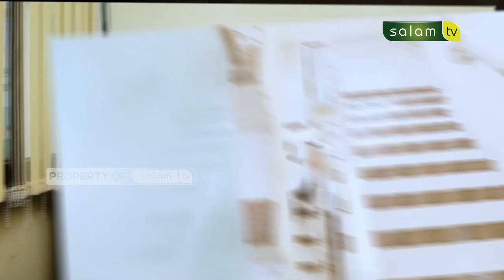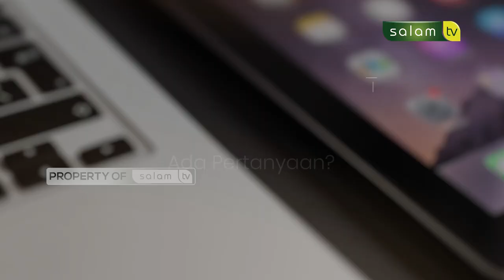Anak Lahir diluar Nikah, apakah mahram dengan ayah kandungnya? Halo Ustadz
Anak Lahir diluar Nikah, apakah mahram dengan ayah kandungnya?

Saksikan "HALO USTADZ"

Jazakumullahu khairan…

Organized by:
🌐 Arrisalah Media Network
📡 Salam TV
🖥 Islamicmedia.id
📻 Radio Arrisalah